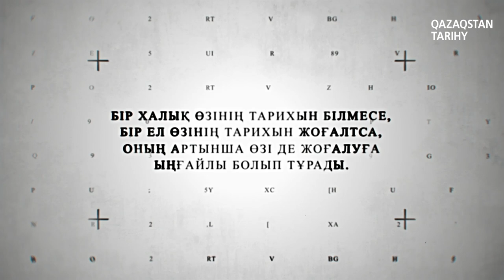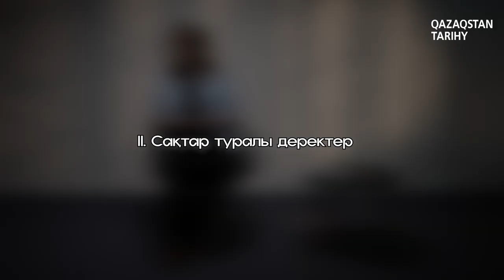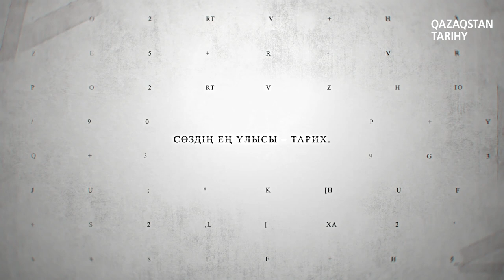Сақтар мәдениеті - видеолекция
Оларды «ең әділ, ең шыншыл халық» деп атаған. Олар тар жол, тайғақ кешіп дәуір тарихын жасаған. Бүгін түркі дүниесінің басты тайпаларының бірі сақтар туралы бейне-лекция ұсынамыз. Мархабат!

0:53 Интро
2:35 Грек-рим мифологиясындағы кентавр
4:48 Герадот пен Страбон
5:15 Сақтар туралы жазбалар
6:13 Сақтардың түрлері
9:25 «Томирис» фильмі
10:47 Сақтардың соғысы
12:04 Кирдің жеңілісі
14:38 Ескендір Зұлқарнайын шабуылы
17:05 Сақтар мәдениеті
18:50 Ою-өрнектердегі аңдық стиль